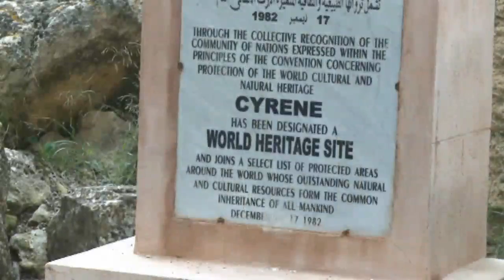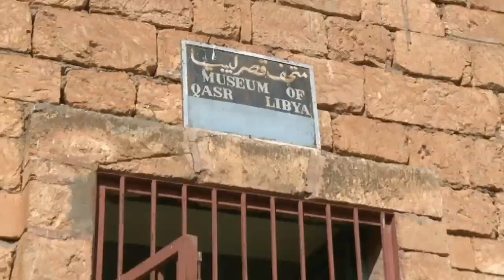NATO and Libya - Cultural heritage in times of unrest (Part 1/2)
A look at how Libya's cultural heritage was affected during the recent conflict, and the steps that went into trying to protect it. NATO Homepage